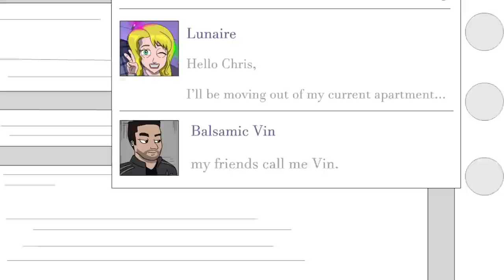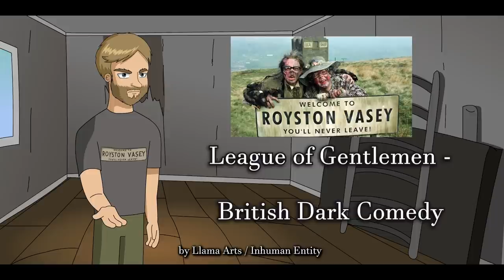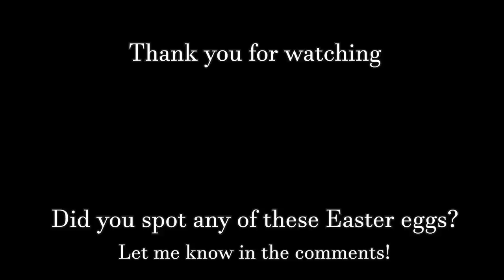Llama Arts Easter Eggs (2020-2021)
Created using the XP-PEN Artist 22 (2nd Generation) available here